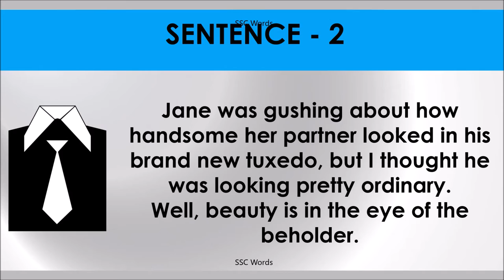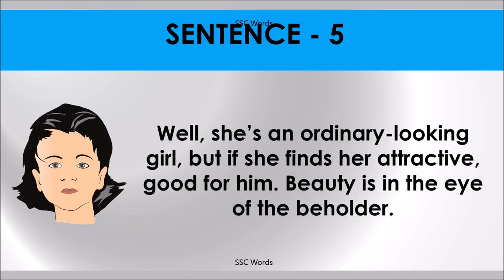BEAUTY IS IN THE EYE OF THE BEHOLDER Idiom 808 # Meaning and five sentences # SSC Words